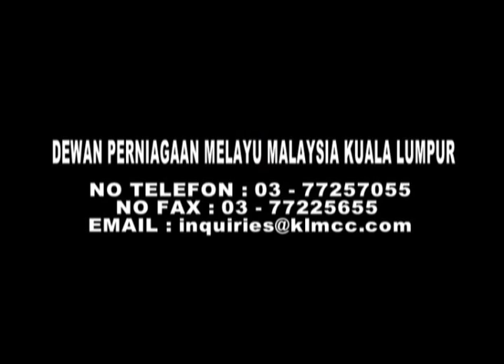Dewan Perniagaan Melayu - Perasmian Mesyuarat Agung Tahunan DPMMKL Ke - 40